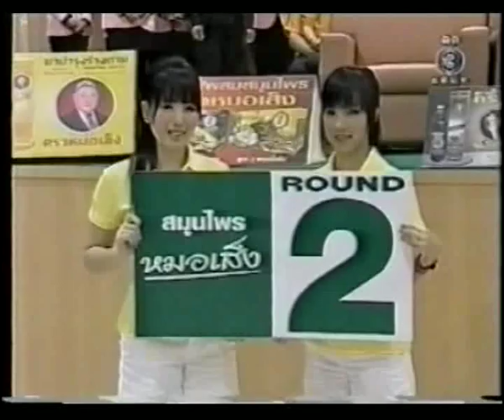Kwanthai Chor Nor Pattalung | Little Roseman 1/2